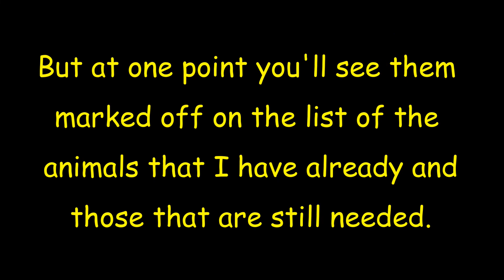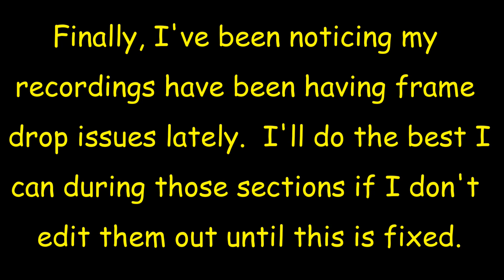Clean Up (Revontuli Coast: Side Mission - Pt 4)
This was a difficult video to make on many levels. Between my game crashing multiple times, some areas of my recordings that were unusable because of missed frames, editing over 8 hours' worth of hunting down, lost footage, hunting exhaustion, and so many bad shots among the good ones, I'm surprised I got anything at all.  But, I think this is the best footage I could present.  It had it's fun moments and some good surprises too including a couple of rares.  But this did wrap up the last of the side missions for Revontuli.  I hope you can enjoy the hunt.